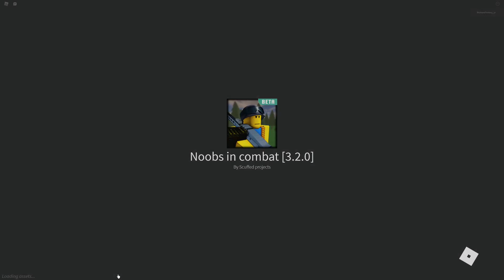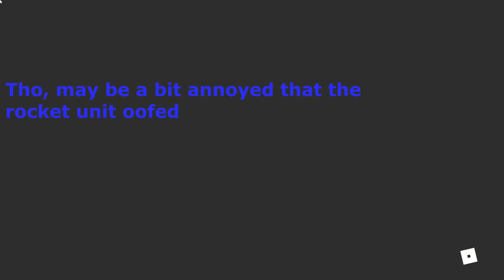The Drafted army, Fight on the Crossroads: noobs in combat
The drafted army continues the campaign! Hope you enjoy!

Noob HQ has lost the crossroads, it's the drafted army's job to reclaim it!

Game: Noobs in combat [3.1.5]  by: Scuffed Projects
Map: Crossroads

Challenge by me
Challenge: Riflemen units are the main units in this challenge, a different kind of unit may be used but in small amounts and can only be made after at least 3 turns. Tryhard mode is suggested. And above all, have fun^^